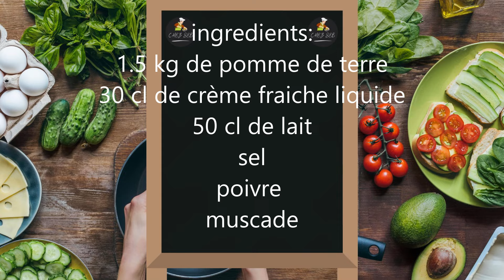gratin dauphinois rapide facile et pas cher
recette d un grand classique de la cuisine française
pomme de terre coupé en fines tranches et accompagné d un appareil a base de crème , de lait , de muscade , de sel et poivre
pas de fromage râpé dans cette recette ca serai un sacrilège
cuisson 1h mais si vous préférez les pommes de terre un peu plus fondantes n hésitez pas a les laisser 30 mn de plus au four

INGREDIENTS:
1.5 kg de pomme de terre
30 cl de crème fraiche liquide
50 cl de lait
muscade